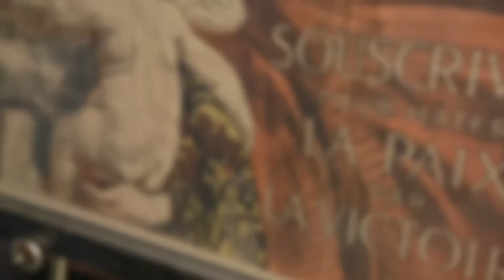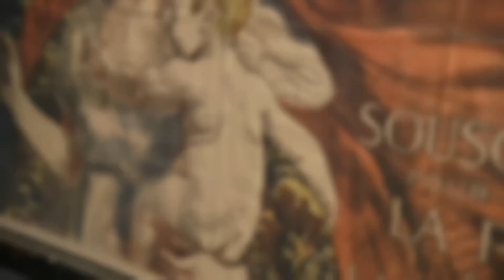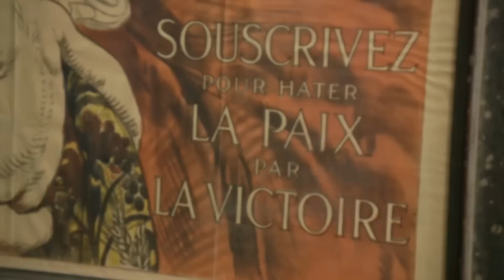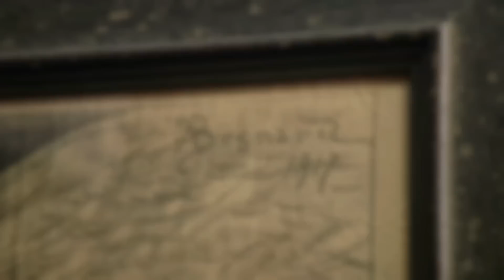Pawn Stars Season 21: 100 Year Old French World War Loan Poster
Pawn Stars Season 21 Episode 8: 100 Year Old French World War Loan Poster